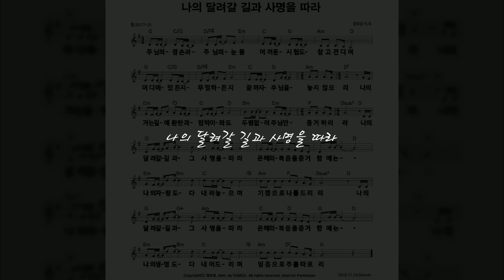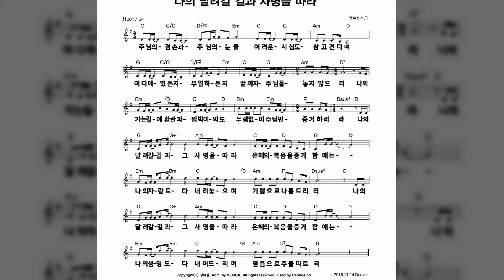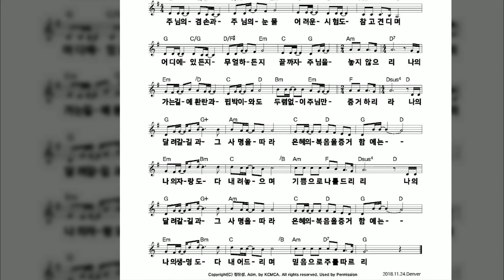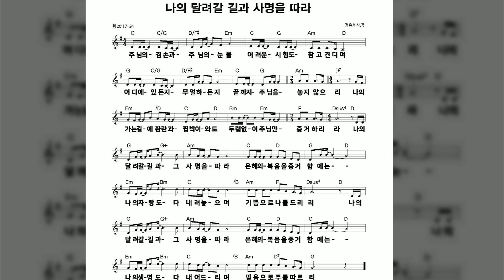"나의 달려갈 길과 사명을 따라"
2018년 11월 24일 Denver